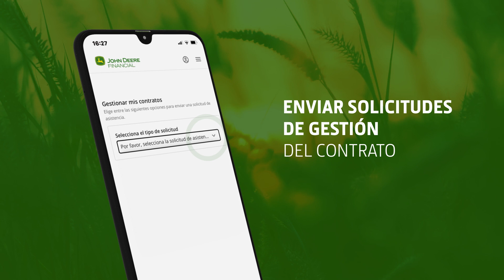MyFinancial App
Con MyFinancial app podrás ver los detalles de tu contrato de financiación a cualquier hora y en cualquier lugar. Echa un vistazo al vídeo explicativo.